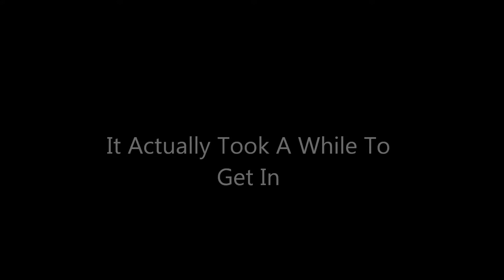[MKWII] Custom Track Haunted Woods Secret Areas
I was trying to get into the crack and after about 3 minutes, I spazzed my way through.